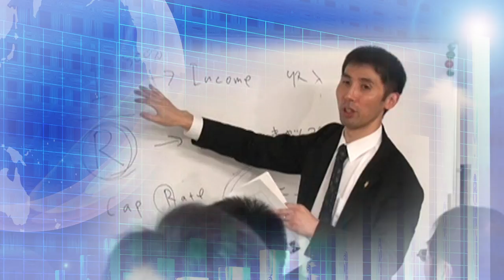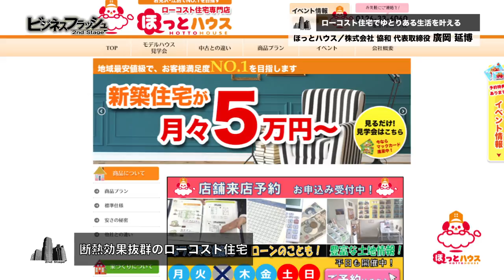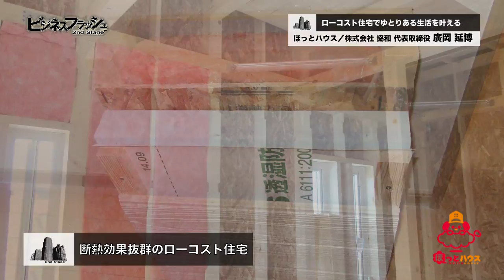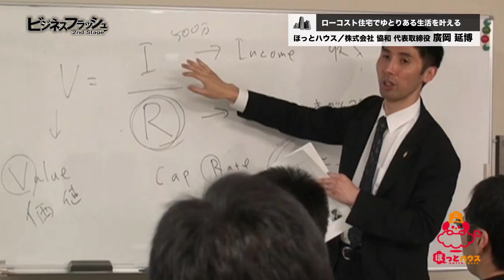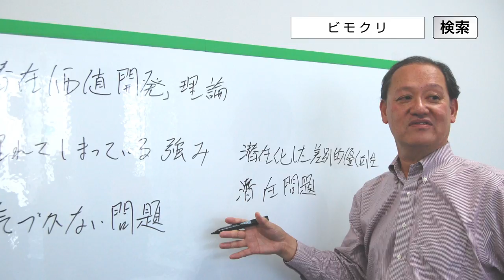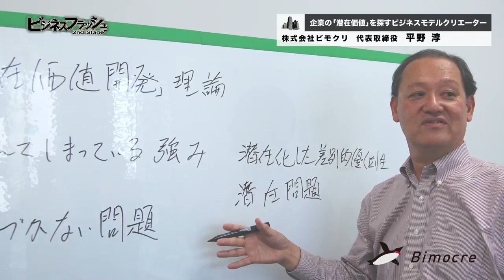ビジネスフラッシュ 2ndStage～企業が輝くとき～（ほっとハウス／株式会社協和、株式会社ビモクリ）